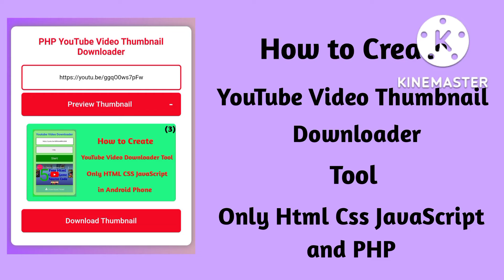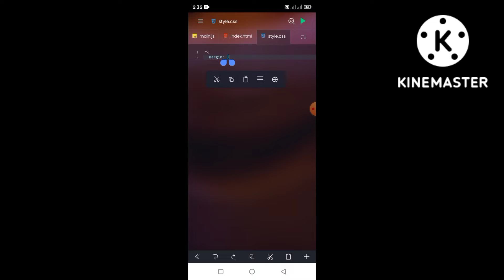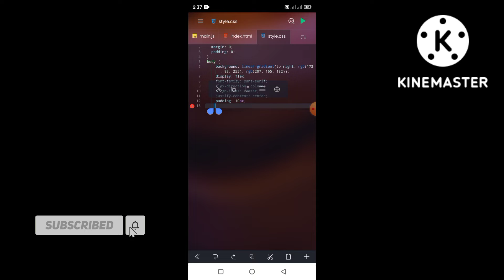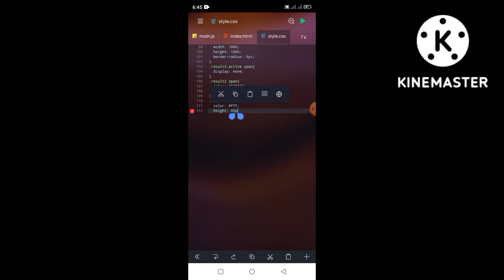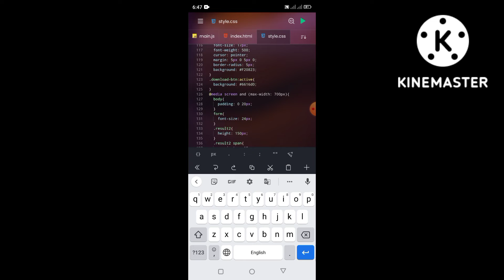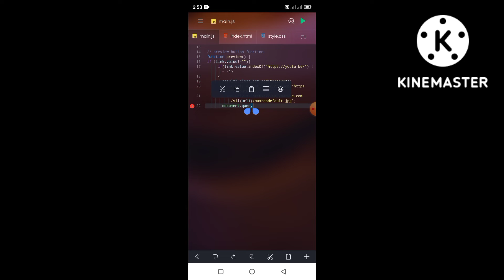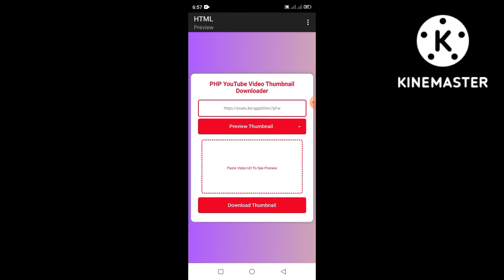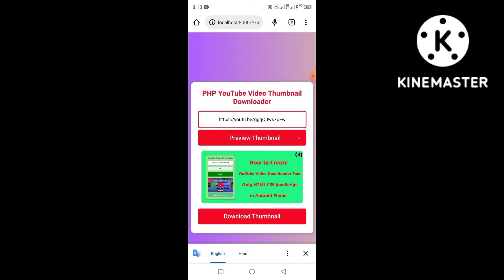How to Create YouTube Video Thumbnail Downloader tool only HTML CSS JavaScript and PHP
How to Create YouTube Video Thumbnail Downloader tool only HTML CSS JavaScript and PHP @mobilewithcode @secretcall

(1)youtube thumbnail
(2)download youtube thumbnail
(3)thumbnail
(4)youtube thumbnail download
(5)how to download youtube thumbnail
(9)thumbnail tutorial youtube
(10)how to download youtube thumbnails
(11)how to download youtube thumbnail images
(12)thumbnail youtube par kaise lagaye
(13)youtube video thumbnail download
(14)dusre ka thumbnail kaise download karen
(15)how to download thumbnail from youtube
(16)javascript
(17)html
(18)css
(19)web development
(20)css tutorial
(21)web design
(22)web page
(23)html css
(24)html tutorial
(25)php